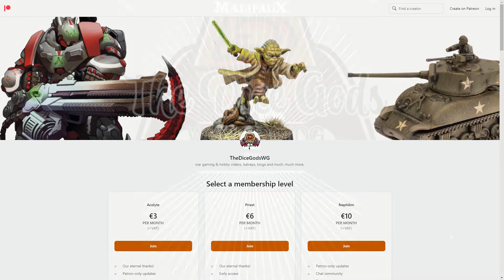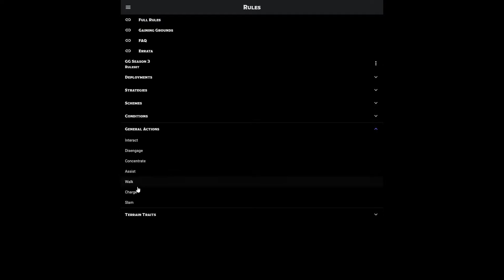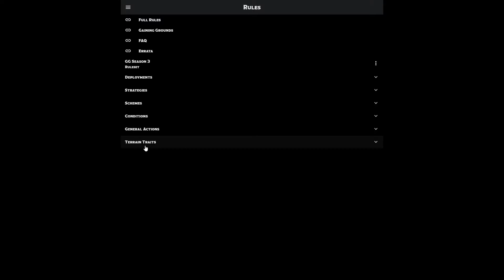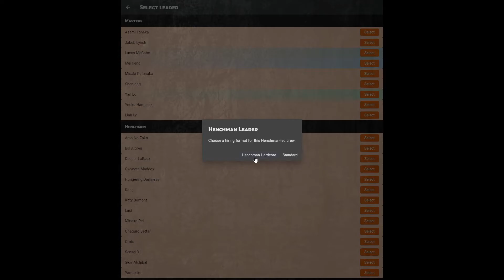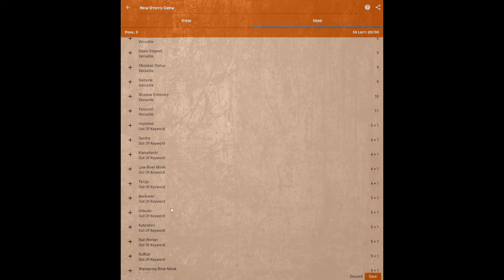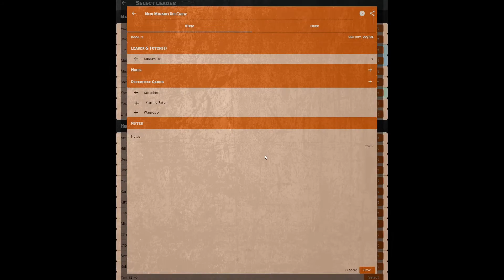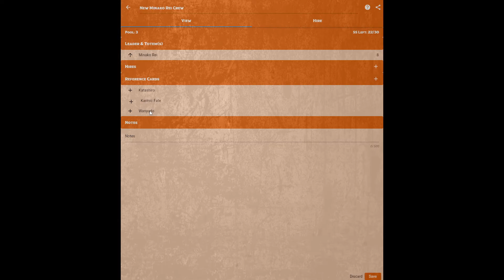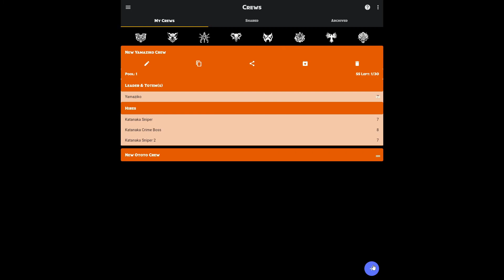3 Things Newbies Need To Know About The Malifaux Crew Builder - Malifaux Mondays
Just getting into Malifaux? Well, one thing that is often missed as you learn a new game is how the army builder works. Much as you pick them up quick, it’s easy to miss important details or features.

Let Hydra help you avoid that with our guide to three important things all newbies should know about the Malifaux Crew builder from Wyrd Miniatures!

00:00 Intro
00:42 Patreon
01:52 Rules
04:09 Cards
06:09 The Crew Builder
11:45 Back through the breach we go!